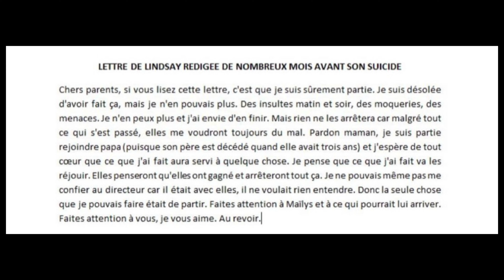lindsay, lucile : harcelées malgré les plaintes.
J'attends vraiment vos avis avec impatience. Le sujet est vraiment compliqué à traiter au vu de l'actualité mais il est vraiment interessant.